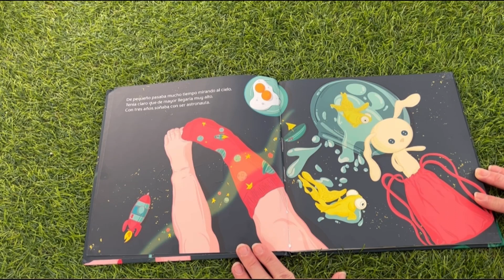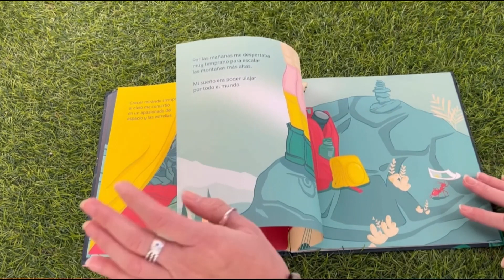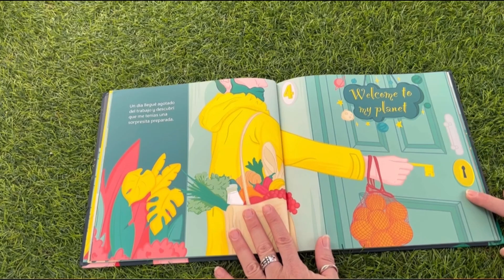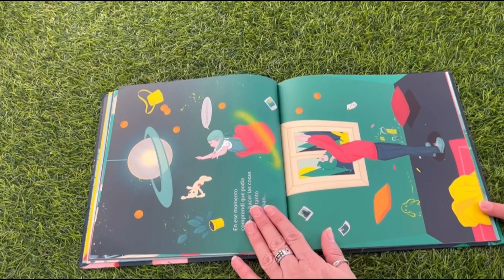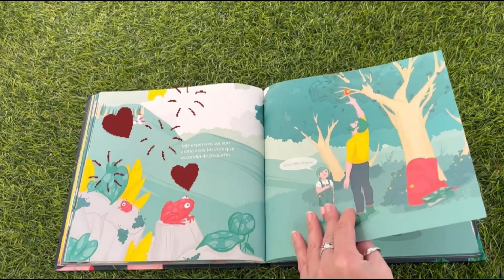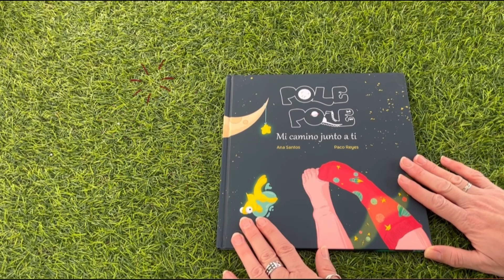💫 ¡Feliz día del padre! 🧔 En LCDS lo celebramos con un cuento muy entrañable 👏: Pole, pole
Texto: Ana Santos | Ilustración: Paco Reyes | Editorial: Pole pole